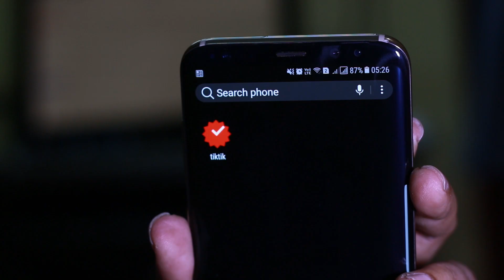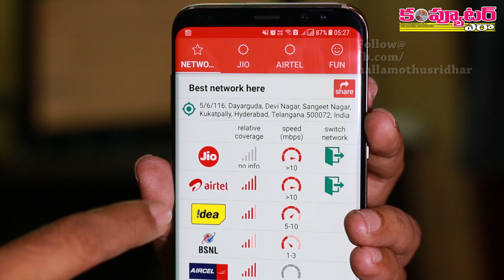How to know signal strength and internet speed details of various operators in your Area?